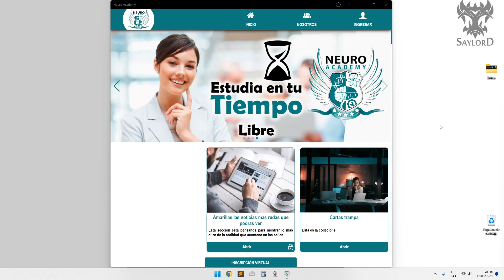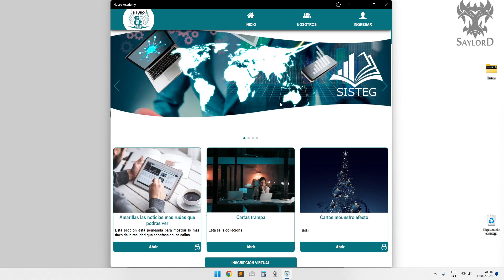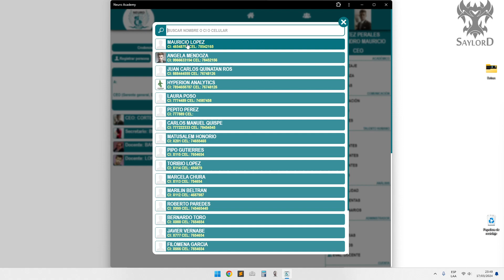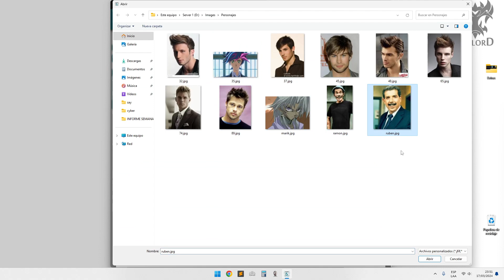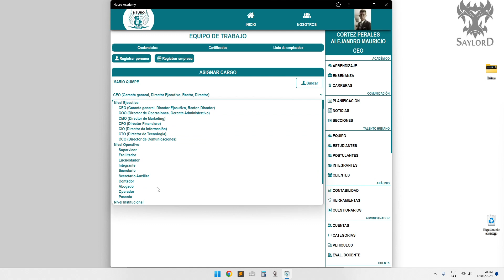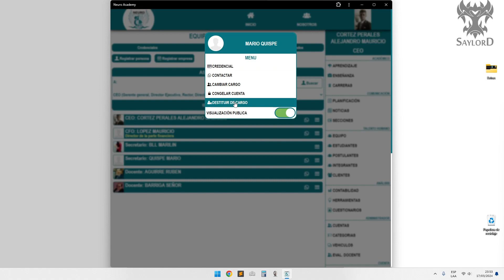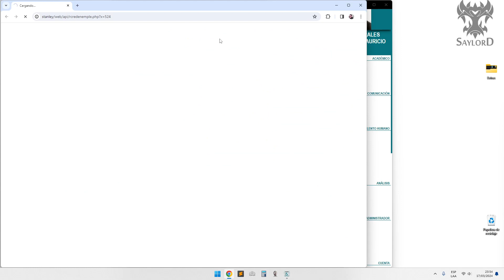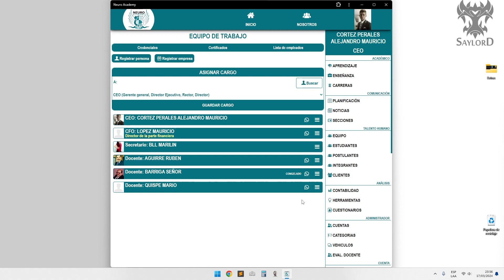5.2 - Registro del personal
Registro de personas que trabajaran en la aplicacion. asignación y destitución de cargos.